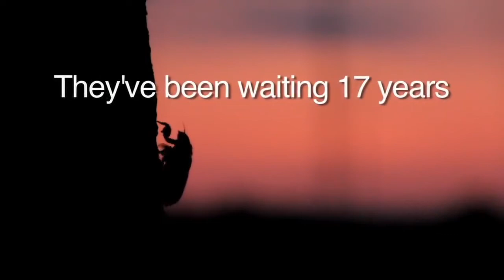MOM ATTACKED BY A GIANT BUG!